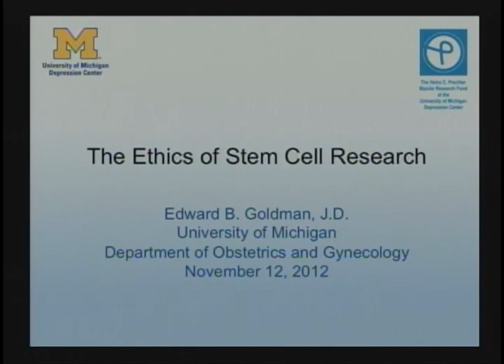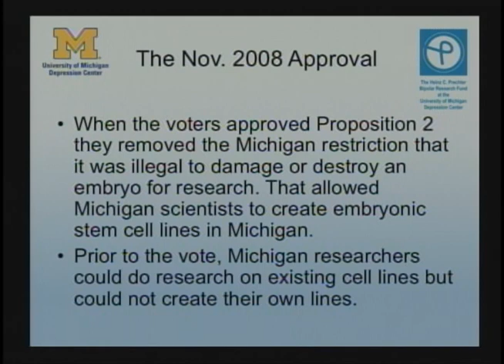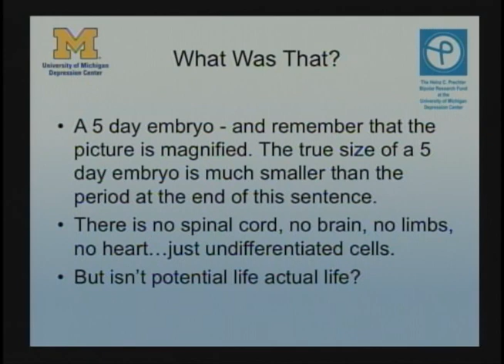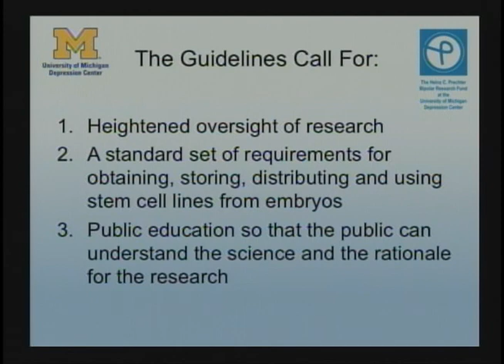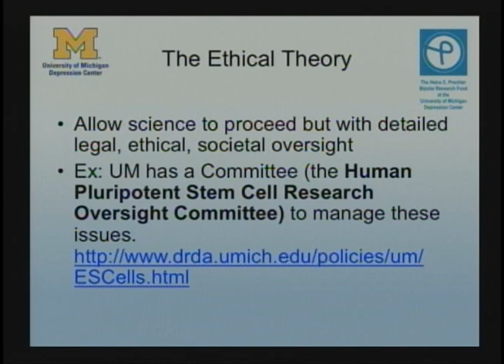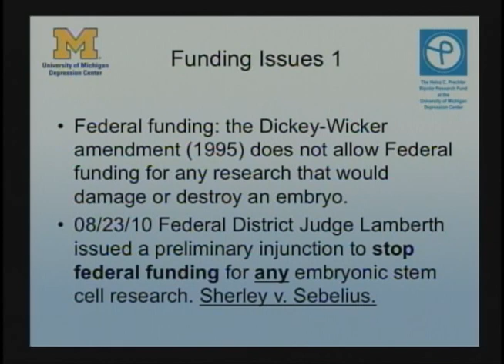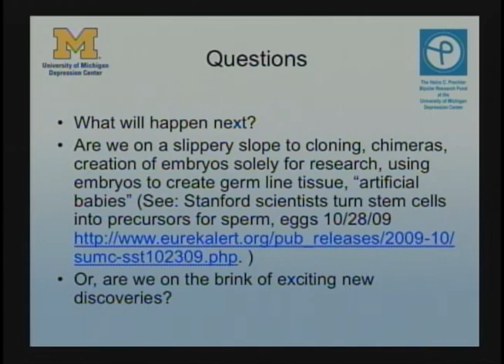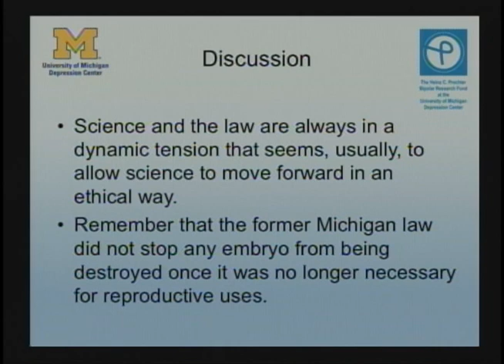Legal and ethical issues in embryonic stem cell research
Edward B. Goldman, J.D.

Presented at the 6th Annual Prechter Lecture - "Stem Cells and Ethics"